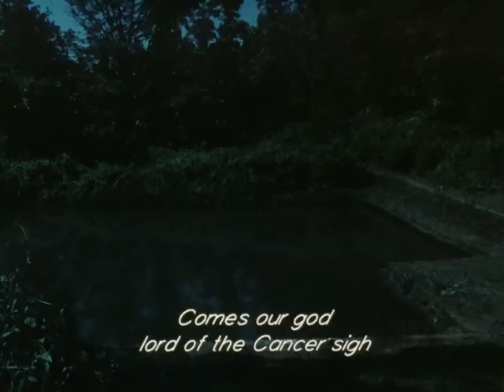Karukare Karmukhil Orginal Version | Kavalam Narayana Panicker | Kummatti